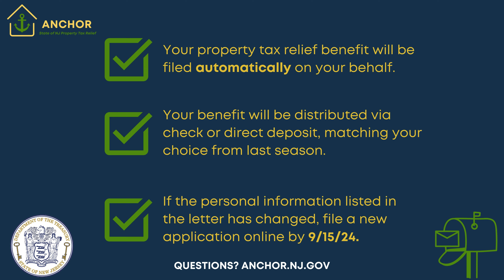NJ ANCHOR Property Tax Relief 2024